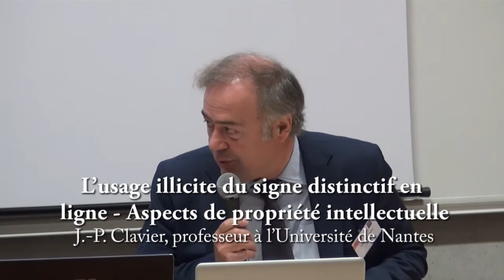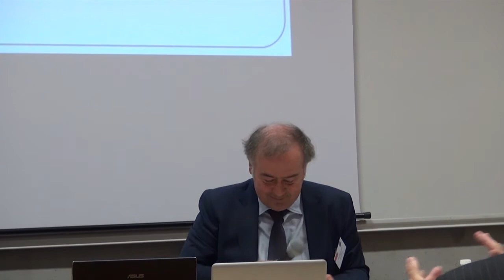L’usage illicite du signe distinctif en ligne - Aspects de propriété intellectuelle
La régulation d’Internet
Regards croisés de droit de la concurrence et de droit de la propriété intellectuelle
Colloque organisé le 3 octobre 2014 par le CDED – CDC Yves Serra, UPVD
Sous la direction de S. Chatry et S. Robinne

Résumé
Internet est un espace de liberté que le Droit peine à encadrer. Si l’application des règles du monde réel au monde virtuel ne fait pas de doute, elle suscite des enjeux essentiels. La problématique de la régulation d’internet présente un double aspect institutionnel et substantiel. L’aspect institutionnel est en pleine phase de transition. Éclaté entre diverses institutions (CNIL, ARCEP, CSA, HADOPI,…), la réflexion est menée pour les rapprocher voire tendre vers une gouvernance globale. L’aspect substantiel fait également l’objet de continuels débats. Le droit de la concurrence et le droit de la propriété intellectuelle font partie de ces matières qui doivent s’adapter à ces évolutions tout en préservant l’essentiel : l’absence d’entrave à la libre concurrence et la préservation de l’exclusivité des droits de propriété intellectuelle. Il s’agit donc de rechercher un équilibre entre liberté et exclusivité sur internet à partir d’une réflexion croisée menée par des spécialistes de droit de la concurrence et de droit de la propriété intellectuelle autour de deux axes : la concurrence illicite et les pratiques anticoncurrentielles sur Internet.

Les actes du colloque seront publiés dans la Revue Lamy droit de l’immatériel.

J.-P. Clavier, professeur à l’Université de Nantes